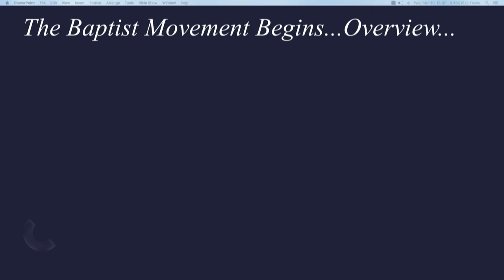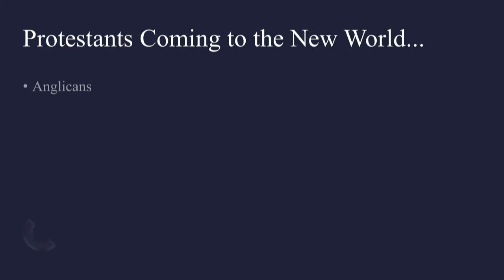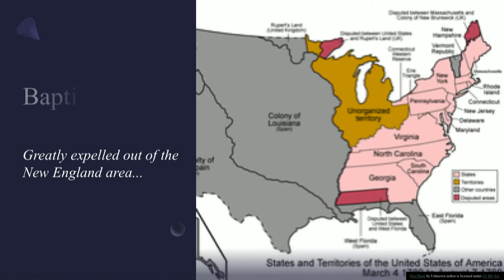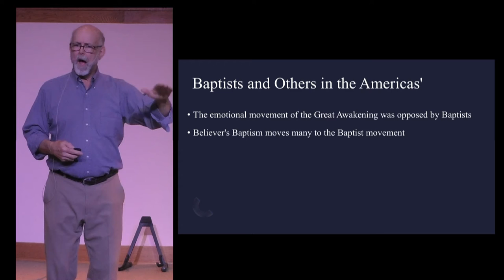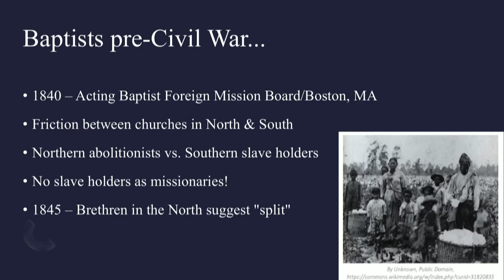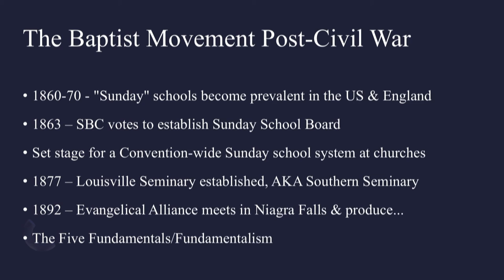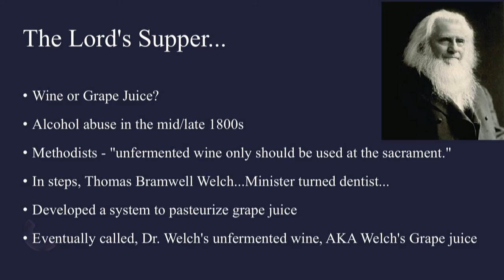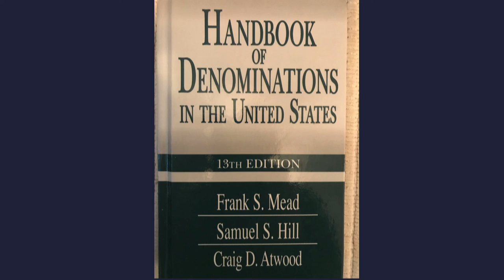History of the Church - March 30. 2022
Phil Lilly